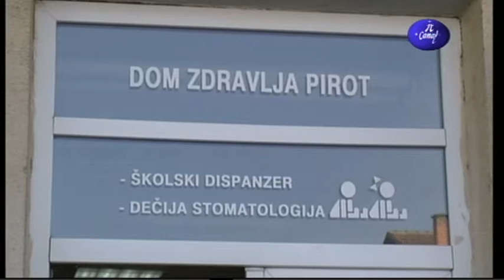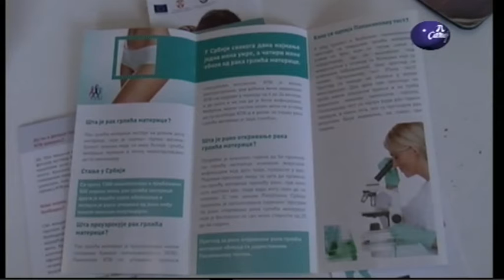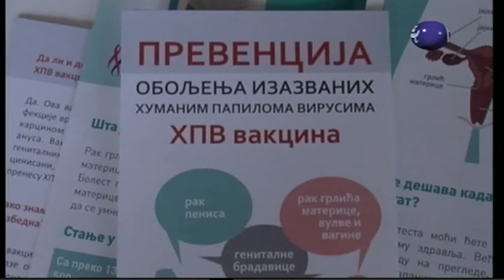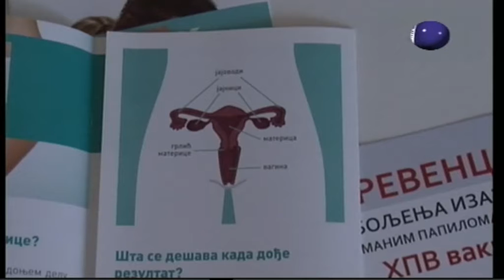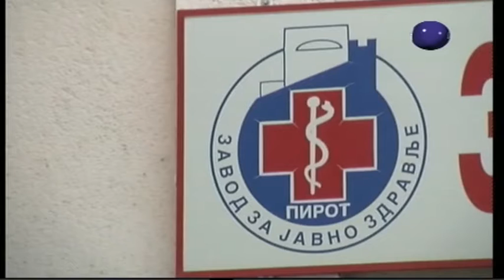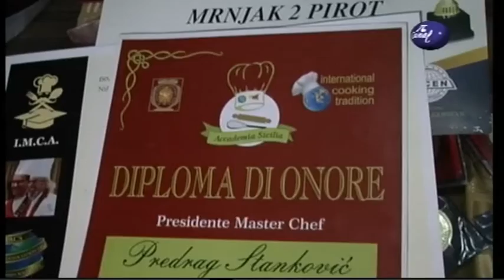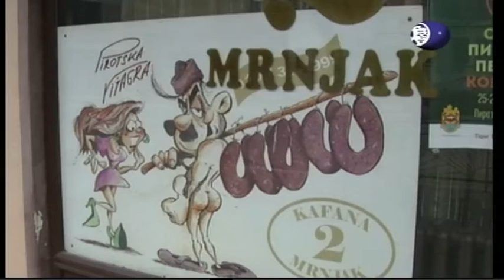Boje grada 24 01 2020